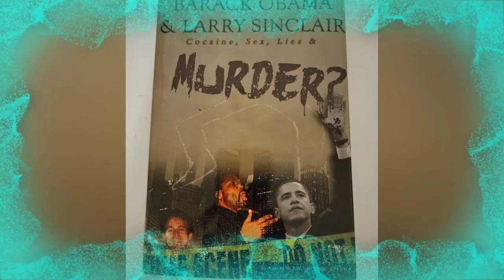🚨🚨 Michelle Obama ¿ La amenaza De Los Republicanos? en 2024 NOTICIAS DE ESTADOS UNIDOS DE AMÉRICA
**YA NI SABEN LOS DEMÓCRATAS A QUIEN POSTULAR .